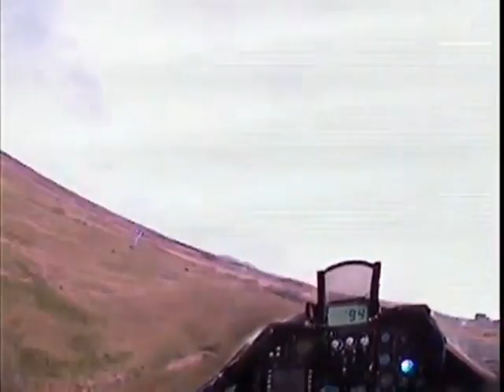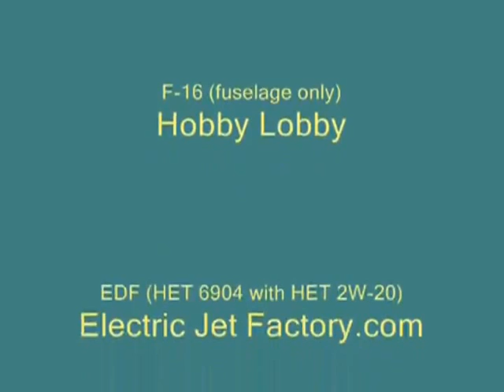Remote Control F16 With Helmet Cam Video..